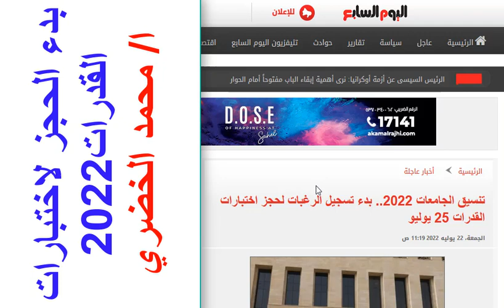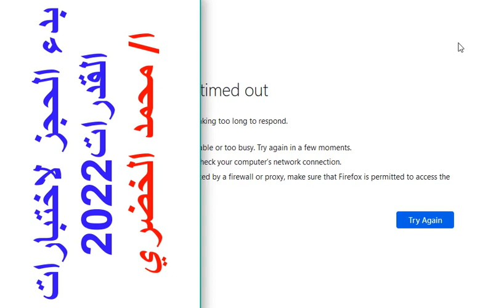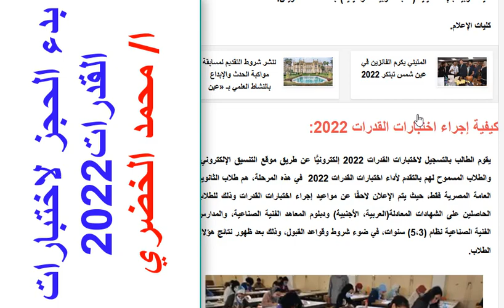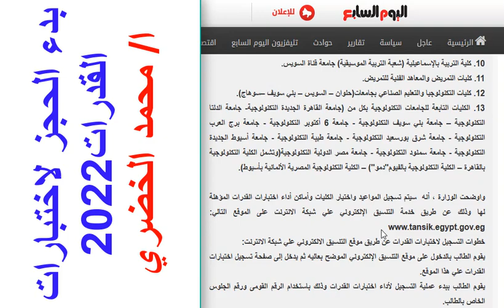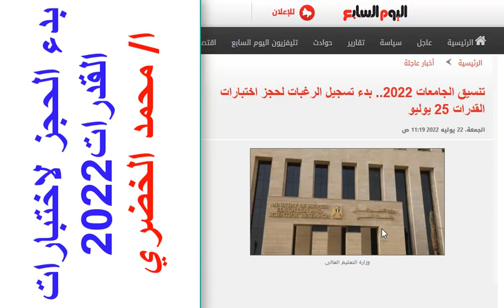مواعيد اختبارات القدرات 2022 للثانوية العامة | بدء حجز الاختبارات علي موقع تنسيق الجامعات 2022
مواعيد اختبارات القدرات 2022 للثانوية العامة | بدء حجز الاختبارات علي موقع تنسيق الجامعات 2022 | كل الكليات التي لها اختبارات قدرات
شرح ا/
رابط التنسيق
 الأوراق المطلوبة عند أداء الاختبارات بالكلية:-
1) - رقم جلوس الطالب في الثانوية العامة وصورة منه لكل اختبار من اختبارات القدرات التي يرغب في ادائها.
2 - عدد(1) صورة شخصية لكل اختبار من الاختبارات، عدا اختبارات قدرات التربية الرياضية والتي تتطلب عدد (2) صورة شخصية بالنسبة للراغبين في أداء هذه الاختبارات.

الحساب الشخصي

حساب الانستجرام